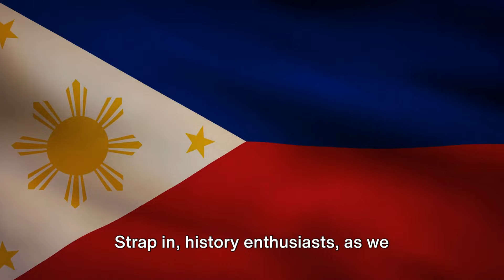How Spain Colonized the Philippines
In this captivating video, join us as we embark on a thought-provoking journey that delves deep into the Spanish colonization of the Philippines. Over three centuries, we unfold the profound impact and lasting legacy left by this pivotal era in history. From the cultural intermingling to the political complexities, we leave no stone unturned. Join us in uncovering the untold tales and hidden truths that shaped the Philippines as we know it today.

OUTLINE:
00:00:00
The Tapestry of Spanish Colonization in the Philippines

00:00:50
The Arrival of Ferdinand Magellan

00:00:58
The Spanish Settlement in Cebu

00:01:11
The Galleon Trade

00:01:22
The Introduction of Christianity

00:01:34
The Encomienda System

00:01:45
The Execution of Gomburza

00:01:58
The Philippine Revolution

00:02:10
The Beginning of American Colonization

00:02:20
The Enduring Impact of Spanish Colonization